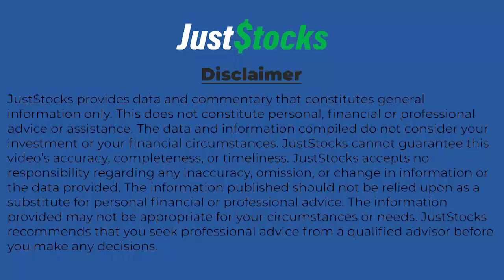Percheron Therapeutics CEO On JustStocks Video As ATL1102 Study Completes Recruitment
Percheron Therapeutics Limited (ASX: PER) CEO Dr James Garner speaks with JustStocks Video as the company announced the successful completion of recruitment to its ongoing international phase IIb study of ATL1102 in the treatment of Duchenne muscular dystrophy.